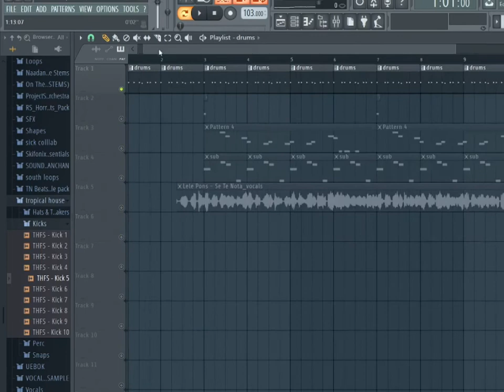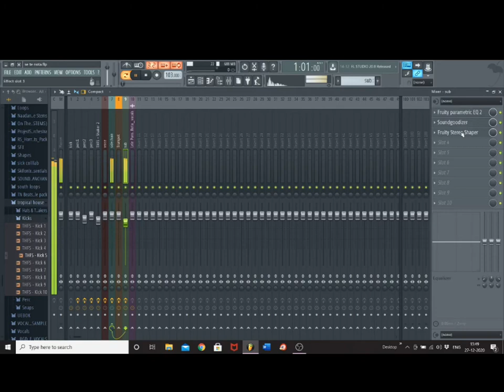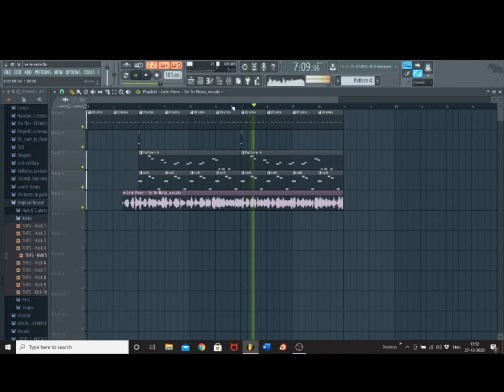HOW TO "SE TE NOTA" IN 2 MINUTES( USING FL STUDIO)